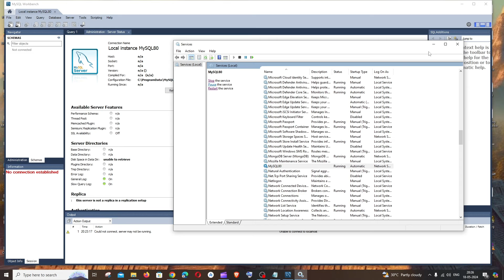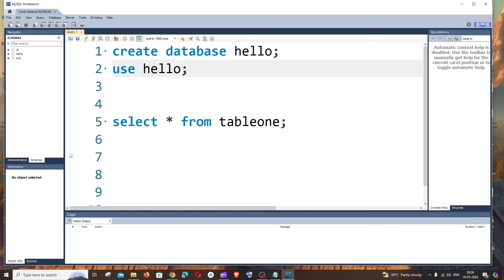No connection established Mysql Workbench SOLVED in Windows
In this tutorial we will see how to fix the error no connection established in mysql workbench windows